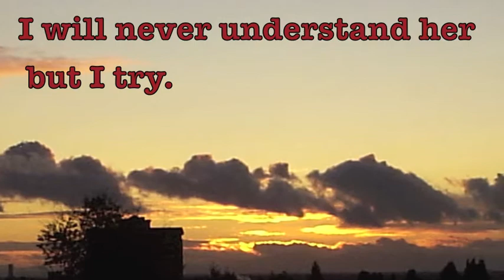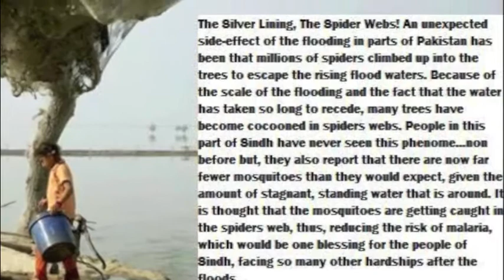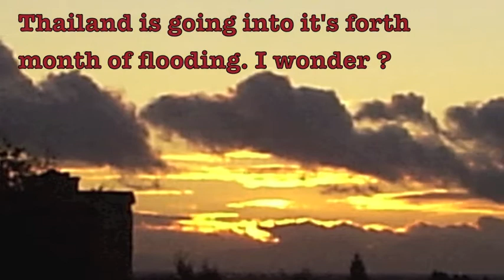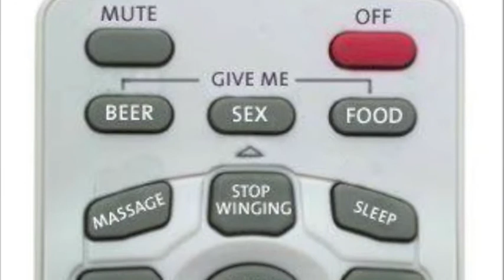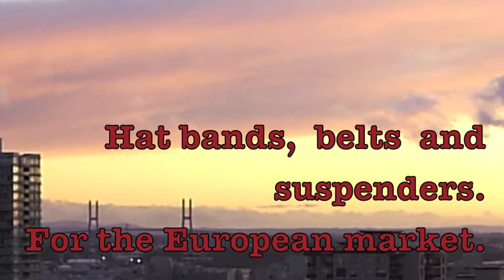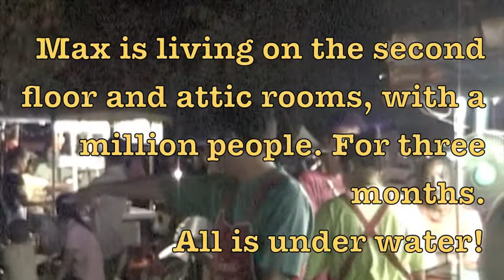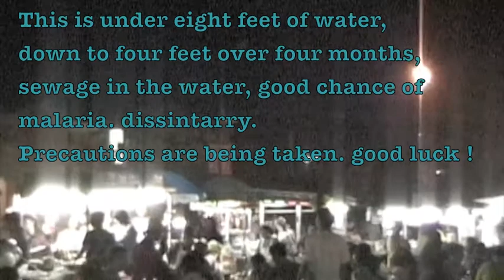Dave the Pirate -The floods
I write stories. When the gypsy come's over, the plot changes. I never get writers block. I have friends all over the world, concerned friends. Like Brazil? Impanema beach could get an oil spill? This has got to stop.